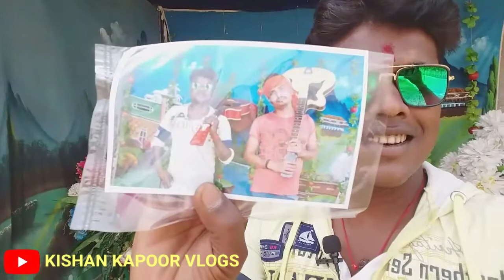माँ जानकी जन्म स्थली (पुनौरा धाम) सीतामढ़ी ?? SITAMARHI PUNAURA DHAM FULL VIDEO। KISHAN KAPOOR VLOGS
किसी भी तरह के बीजनेस audio । video प्रचार प्रसार के लिये सम्पर्क करें-- kishankapooroffical@gmail•com